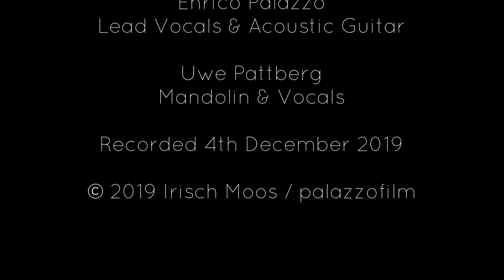IRISCH MOOS - OVER THE HILLS AND FAR AWAY (Gary Moore Cover)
Irish folk band IRISCH MOOS from Dusseldorf, Germany, performing "Over The Hills And Far Away" by Gary Moore.

Mike Gromberg - Banjo & Vocals
Enrico Palazzo - Lead Vocals & Acoustic Guitar
Uwe Pattberg -  Mandolin & Vocals

This live cut was filmed at Palazzo's kitchen in December 2019.